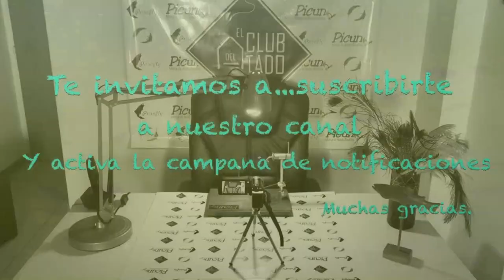Atado de moscas para trucha.(Fly tying) #46 (caddis c.d.c) El club del atado.